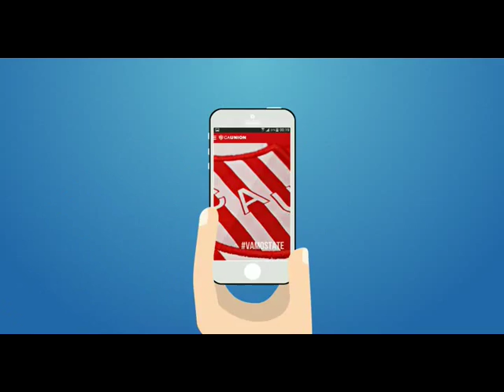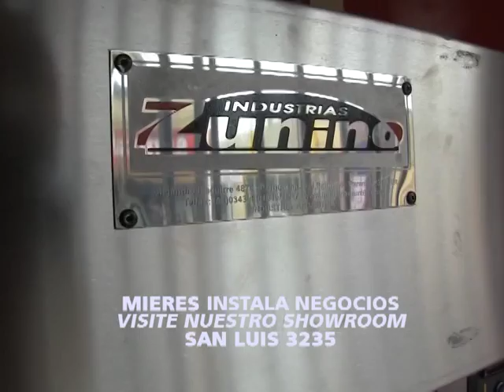» Video: La Vida Color de Unión TV - 02/11/2016 - Bloque 3 {Tateinomanos}